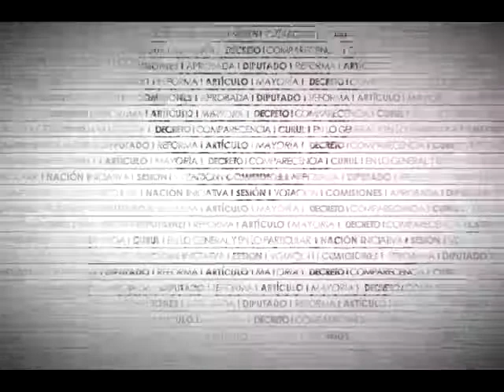Dip. José López (Morena) - Ley de Asistencia Social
El Dip. José Arturo López Cándido (MORENA) señala que la presente reforma reconoce el derecho de las personas al acceso a la salud por problemas socioeconómicos, en consecuencia, reitera que dicha condición no debe limitar la atención social y médica. Asimismo, refiere los tratados internacionales suscritos por México que garantizan el acceso a la salud y reitera su apoyo al dictamen.